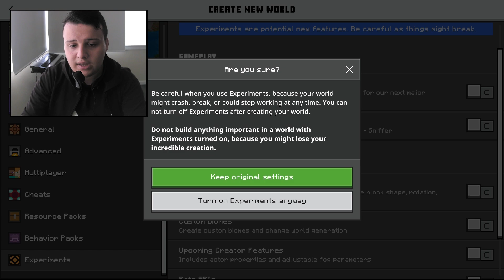مود ون بيس ماين كرافت الجوال (الجزء الثالث) | تجربة التحديث الجديد الخرافي للمود ؟! 🔥#1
هلا والله نورت الوصف فيديو اليوم عن ماين كرافت الجوال الرجعة الاسطورية على مود one piece asa v50 واصدار ماين كرافت الجوال الي عندي هو 1.19.71 اصلية واذا حاب تلعب معي بالمود تواصل معي على الانستا 😁👍

انستا : magd_glory_1
ديسكورد : MajedGlory# 8276

 minecraft pe 1.19 addon one piece asa v50
ماين كرافت الجوال اصدار 1.19 مود ون بيس asa v50

بالفيديو قاتلت دوفلامينجو وحصلت على فاكهته وهي فاكهة الخيوط وجربتها بعد التحديثات وصارت اسطورية ومافي غلتشات ومنشان رابط التحميل ابحث باليوتيوب على one piece asa ورح يطلعلك صاحب المود نزله من عنده لسا ينزل تحديثات للمود

minecraft pe mod one piece S3
ماين كرافت الجوال مود ون بيس التحديث الجديد الجزء الثالث !؟
majed glory minecraft
مجد جلوري ماين كرافت